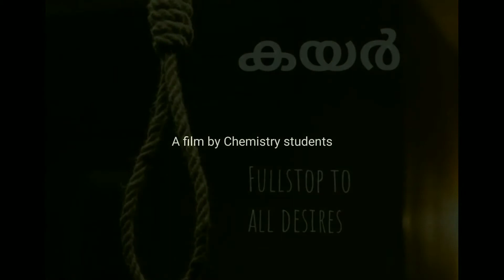KAYYAR | SHORT FILM | 2018